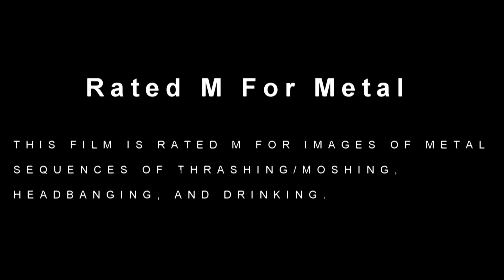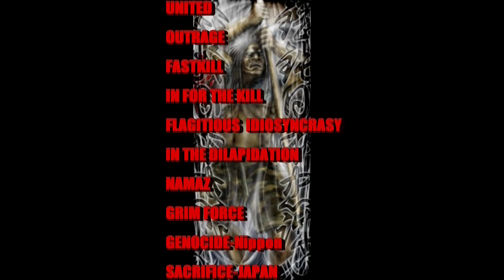上昇鋼プレビュー ! RIZING STEEL Extended trailer!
Japanese Metal Documentary called "RIZING STEEL"

Bands to appear
UNITED
OUTRAGE
INHERITED TRUTH
Genocide-Nippon
NAMAZ
RITUAL CARNAGE
OGRE
SACRIFICE-JAPAN
Mecosario
King's-Evil
Grim Force
DOMINATE OVER
Wargasmatron
SUPERBEAST
SURIVIE
SERENITY IN MURDER
SATANIC HERITAGE
METAL SAFARI
Fastkill
Flagitious Idiosyncrasy in the Dilapidation
Death I Am
Gotsu Totsu Kotsu
Hellhound
Bellfast
Grief of War
Ethereal Sin
Hostile Eyes
Terror Squad
Nepenthes
BOYZBOYZBOYZ

CANNIBAL Sushi Boyz

With

WARBRINGER
LAZARUS A.D.
NAPALM DEATH
EXHUMED
SUFFOCATION
Corrosion Of Conformity
HIRAX
MUNICIPAL WASTE

Artist in this film are fully aware and ok with use to promote their bands in this film.